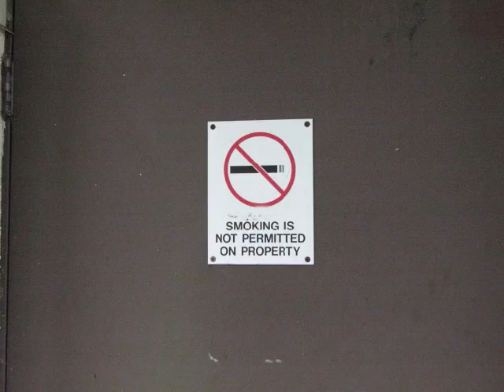International Medical Marijuana Day 2010 Part 1